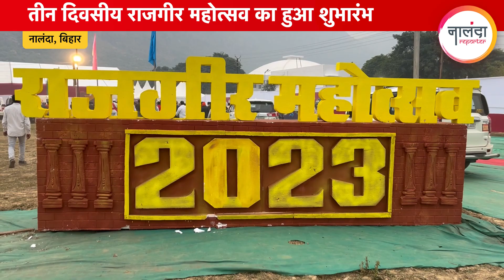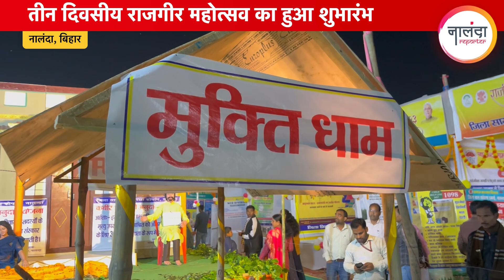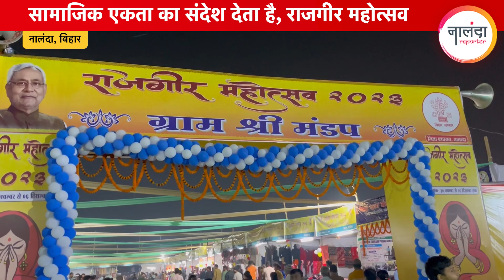Rajgir Mahotsav 2023: तीन दिवसीय राजगीर महोत्सव का आगाज, वित मंत्री विजय चौधरी ने किया उद्घाटन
Rajgir Mahotsav 2023: A Three-Day Extravaganza
Dates: November 30 - December 2, 2023
Location: Rajgir, Nalanda, Bihar, India

Overview:
The Rajgir Mahotsav is a vibrant three-day cultural festival held annually in Rajgir, a historic town in Nalanda district, Bihar, India. The festival showcases the rich cultural heritage, traditions, and artistry of Rajgir, a place steeped in spiritual significance and renowned for its ancient Buddhist and Hindu pilgrimage sites.

Highlights:
Cultural Extravaganza: Immerse yourself in the vibrant cultural tapestry of Rajgir through captivating performances of traditional music, dance, and drama.

Gram Shree Agricultural Fair: Explore the region's agricultural bounty and witness the intricate craftsmanship of local artisans at the Gram Shree Agricultural Fair.

Women's Festival: Celebrate the spirit of womanhood and witness the empowerment of women through various competitions, exhibitions, and workshops.

Cuisine Fair: Tantalize your taste buds with an array of delectable delicacies from Rajgir's culinary repertoire, savoring the flavors of authentic Bihari cuisine.

Book Fair: Delve into the world of literature and discover a treasure trove of books, both regional and international, at the Book Fair.

Join the jubilant celebrations of Rajgir Mahotsav 2023 and immerse yourself in the cultural richness, artistic brilliance, and culinary delights of this ancient town. Let the vibrant colors, lively performances, and captivating aromas transport you to the heart of Rajgir's vibrant heritage.

Rajgir Mahotsav 2023: The Rajgir Mahotsav is a three-day festival that is celebrated in Rajgir, India. The festival was inaugurated by Finance Minister Vijay Kumar Chaudhary, who said that the festival is a celebration of social unity. The festival includes a variety of events, including a Gram Shree Agricultural Fair cum Exhibition, a women's festival, a cuisine fair, a book fair, and various sports competitions. The festival is organized to promote tourism, culture, and tradition in Rajgir.

👉 Don't miss the vibrant cuisine fair, the enlightening book fair, and the thrilling sports competitions that make Rajgir Mahotsav a unique spectacle. Immerse yourself in the richness of Rajgir's traditions and witness the magic unfold.

Rajgir Mahotsav 2023: Bihar All Set To Host Rajgir Festival On This Day | Rajgir Mela 2022